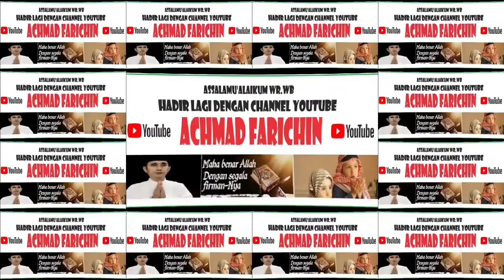CERAMAH USTADZ Dr. H. DAS'AD LATIF // MULIAKAN ULAMA